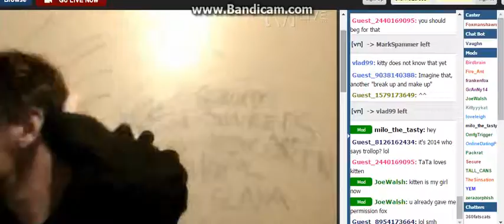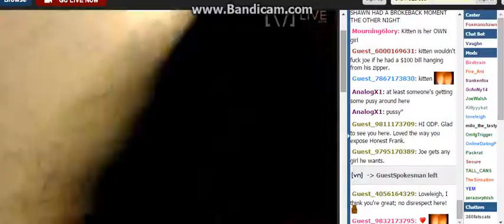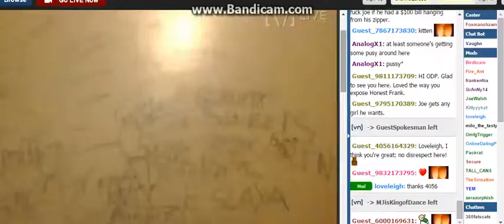F0xMan Makes Up With Kitten